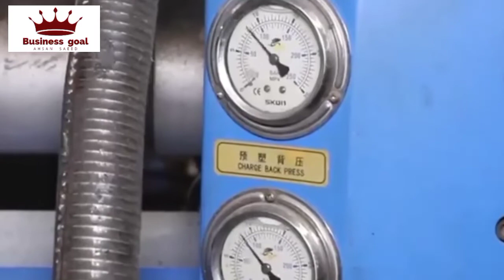how to start new business with low investment | bike filter ka karobar kese kren